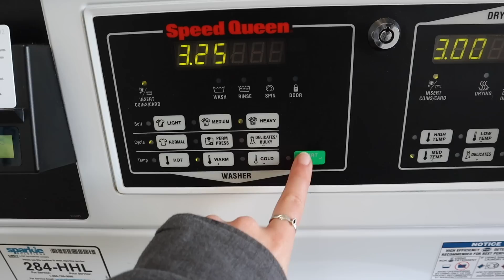Daily Routines of Living and Working on a 30 Ft Sailboat | Low Cost Living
Welcome to a simple winter day in our life living on a 30 ft sailboat on the West Coast. We have lived on the boat for 3 winters now and we learn something new everyday. No day looks the same during boat life... A typical day always includes making coffee, as well as some day-to-day boat chores to keep our tiny space in good order. We both work/study from the sailboat, and have learned ways to stay productive and give each other the space we need to focus on projects.

If you enjoyed this video and want to support us directly, you can receive access to our episodes Ad-Free, our chat community, behind the scene updates and more

For anyone new to the channel, we live on a 30 ft sailboat full time and recently moved to an off-grid moorage the summer months! This means that we get all of our power from the solar system or by running the Diesel engine, and we have to pack in all of our water and food using our little dinghy with an outboard motor. Blue Moon is a 1978 Catalina 30 sailing vessel which we acquired in 2020. One year later we decided it was time for a road trip and built out a 1998 Delica to drive across the country. Now we live aboard the boat full-time, take weekend trips in the van, and explore this beautiful world.

J+G

Chuck Croston
Dan Currier
Darren Waller
Dave Hines
Eiso
Eric Smith
Frequency Blue
Gerald FitzGerald
Gord
Jamie
Jesse Milam
Jim M
John Davidson
Josh Klar
King David
Michael Bingham
Moneysuckle
Paul Beadle
Paul H and Linda L
Randy Sears
Simon Law
Tom & Siri
Tony Maronie

Hanna by Howard Haper-Barnes
Droplets of Love by Isobelle Walton
Waking State by Walt Adams